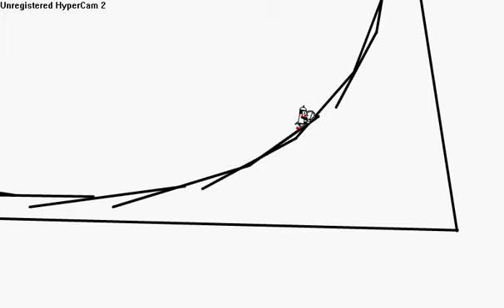linerider Speed 4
hier is een line rider filmpje